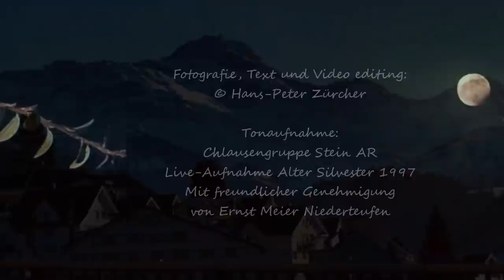FOTO - POESIE E guet's Neus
Text und Fotografie:
© Hans-Peter Zürcher

Analogfotografien vom 31. Dezember 1978 in Herisau AR

E guet’s Neus

Es ist früh am Morgen,
Stille schwebt noch über der
Schlafenden Landschaft.

Ein eisiger, kalter Wind haucht
Durch Wälder und über Hügel,
Nur die die Dunkelheit wacht.

Eine mystische Stimmung
Schwebt spannungsgeladen
Über dem Appenzeller-Land.

Sie fühlt sich an wie ein Fieber,
Ein inneres brennen und frösteln
 Das sich beginnt auszubreiten.

Mit dem hauchenden Wind
Flackern ab und an leise Klänge
Von Rollen und Schellen auf.

Langsam erwacht der letzte Tag
Aus seinem Dämmerschlaf
Im zu Ende gehenden Jahr.

Just diesem Tag ziehen die
Silvesterchläuse mit ihren Schellen
zauernd von Haus zu Haus um ein
gutes neues Jahr zu wünschen.

Zur Freude von Gross und Klein
Feiert man hier zweimal Silvester
Einmal nach dem gregorianischen,
Einmal nach dem julianischen Kalender.

© Hans-Peter Zürcher

E guet's Neus

It is early in the morning,
Silence still hovers over the
Sleeping landscape.

An icy, cold wind breathes
Through forests and over hills,
Only the darkness is watching.

A mystical mood
Hovers stress-loaded
Over the Appenzellerland.

She feels like a fever,
An inner burning and shivering
That begins to spread.

With the wind blowing
Flickering now and then softly
Rolls and clamps on.

Slowly the last day awakens
Out of his sleepy sleep
In the end of the year.

Just pull this day
New Year's bells with their bells
From house to house
Good new year.

To the joy of young and old
Celebrate twice here New Year's Eve
Once after the Gregorian,
Once according to the Julian calendar.

© Hans-Peter Zürcher

Es ist 31. Dezember am frühen Morgen, der letzte Tag im alten Jahr erwacht leise. Horch! was ist das? Von weit her klingen Glockenklänge in die Stille... dann feine, mystische Gesänge. Lass Dich verzaubern von diesem alten Brauch im Appenzellerland...
It is early morning on December 31, the last day of the old year awake softly. Hark! what is this? From far away sounding bells sound in the silence ... then fine, mystical chants. Let yourself be enchanted by this ancient custom in the Appenzell region ...

In Urnäsch, im Appenzell Ausserrhoden wird nach dem julianischen Kalender am 13. Januar Alter Silvester gefeiert. An diesem Tag ziehen die Silvesterchläuse nocheinmal mit ihren Schellen in Schuppeln (kleine Gruppen) «zauernd» (ein Naturjodel) von Haus zu Haus, um ein gutes Jahr zu wünschen…
In Urnäsch in Appenzell Ausserrhoden Age Silvester is celebrated according to the Julian Calendar on 13 January. On this day the Silvesterchläuse draw again with their bells in Schuppeln (small groups) "zauernd" (a Naturjodel) from house to house to wish a good year...

Fotografie:
Alte Fotografien aus dem Jahr 1978
Ergänzt mit einigen neueren Bildern
© Hans-Peter Zürcher

Tonaufnahme:
Aus der CD *Chlausezäuerli"
Von der Chlausengruppe Stein AR
Live-Aufnahme Alter Silvester 1997

von Ernst Meier Niederteufen

Herzlichen Dank an Ernst Meier und die Mannen, die diese wunderschönen Zäueli vorgetragen haben...